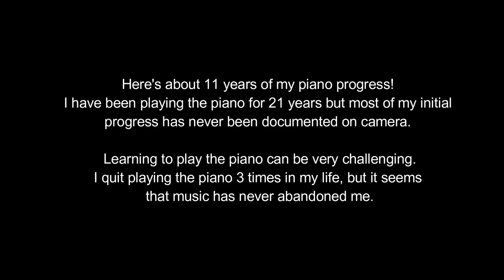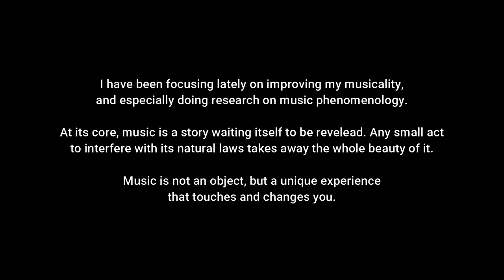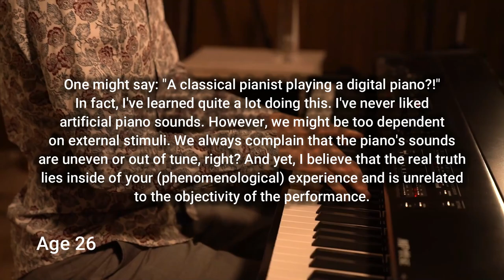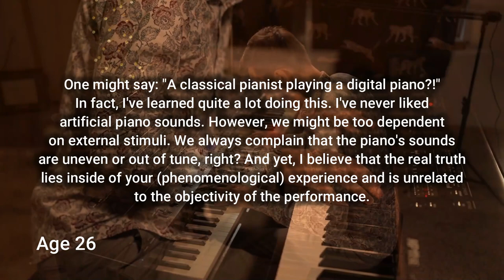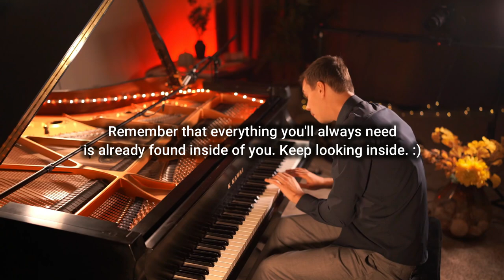11 years of piano PROGRESS - 20.000 hours of practice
I thought of making a compilation of my piano progress so far! I have been playing the piano for 21 years, but most of my initial progress has never been recorded on camera unfortunately.

Learning to play the piano can be very challenging. I quit playing the piano 3 times in my life, but it seems that music has never abandoned me.

The oldest recording that I have of me playing the piano goes back to 2010.

By the time I graduated, I have roughly accumulated 300 live performances and 20.000 hours of playing the piano (in total, ever).

"Music gives a soul to the universe, wings to the mind,
flight to the imagination and life to everything." – Plato
I am Michael, and I create piano covers - often with a classical twist - of popular radio hits, games and movie soundtracks! I do also record many pieces from classical piano literature. :)